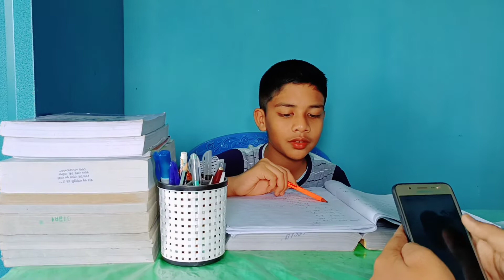রোজায় যা অবস্থা হয় | Mushfiqur Rahman Manik | MD Shimanto Rahman | Funny Ramadam Vedio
রোজায়_যে_অবস্থা_হয়

Mushfiqur Rahman Manik &. MD Shimanto Rahman Presenting new vlog.  Hope you enjoy all Vlog & Vedio.

I love to Making Videos about my Lifestyle, Travelling, Challenging  Vlog etc.
friends, you will all be by my side.
In Sha allah One Day I Will Achieve  My Dream (1M)sub

***  ANTI-PIRACY WARNING***
This content is copyright to Mushfiqur Rahman Manik. Legal action will be taken against those who violate the copyright of the following material presented!